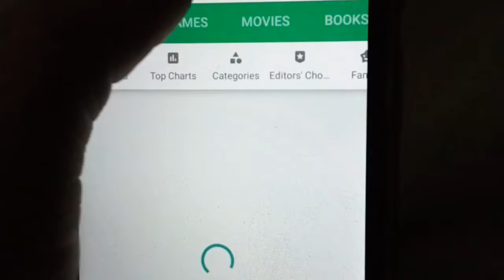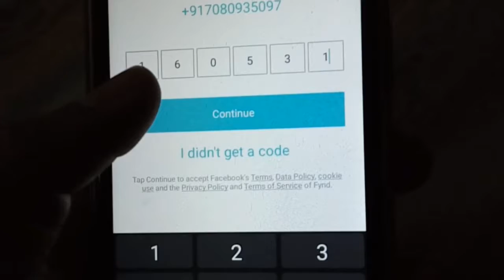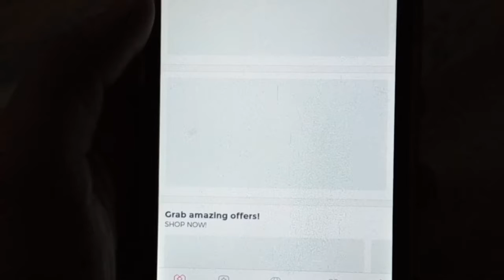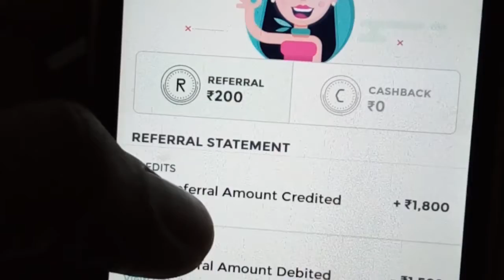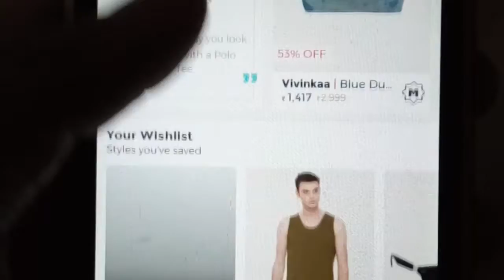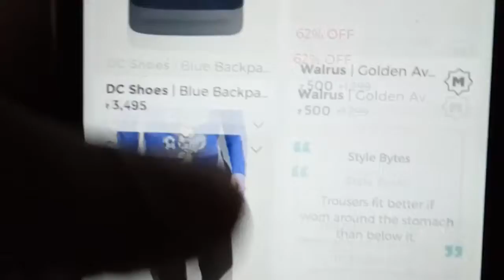500rs kamao sirf referral code daal kar, har roz hazaro kamao | referral code dalo LWL60B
Open google play store and search "  go fynd  " app

Enter my any referral code to get 500 rs referral bonus and 200 rs for signup bonus
" VO34SW "
" LWL60B "
" OF1NZA "